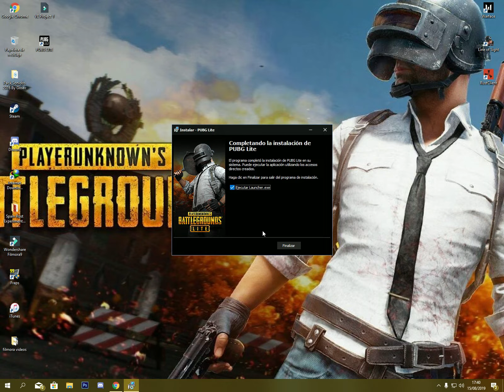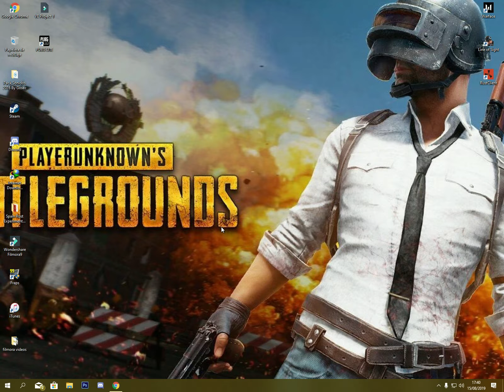✅COMO DESCARGAR Y JUGAR PUBG LITE GRATIS 🔥 De bajos requisitos.(16/08/2019)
..Habreme..
COMO descargar y jugar al PUBG LITE para PC de bajos recursos que compite con el PUBG DE PC y PUBG MOBILE emulador. Gráficamente en ultra se ve increible y puede funcionar en PC de gama baja en TODO LATINOAMERICA.

- Donaciones
Solo le das al Link y saltas todos los anuncios y no estaras donando